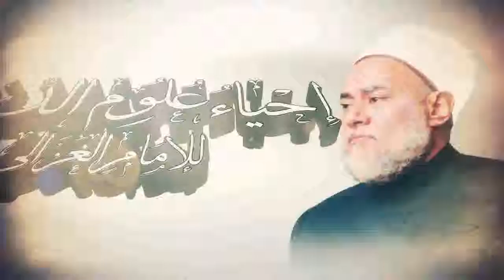مجالس إحياء علوم الدين | مسجد فاضل | المجلس 67 | أ.د علي جمعة